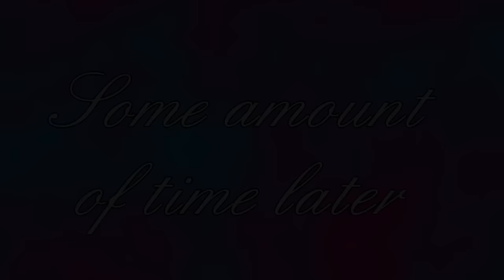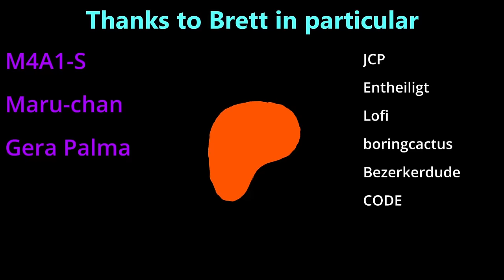A Synopsis of the Endwalker Patches That Nobody Asked For (Infinite Spoilers)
I did the impossible. I made the patch story entertaining.

Chapters:
0:00 - Intro and recap
0:50 - Five Point One
10:31 - 5.2
16:45 - 5 Point 3?
25:33 - Five.four
33:23 - Five Point 5
42:00 - 5 Point Fifty Five
45:28 - Review
51:41 - Credits

If you react to my videos publicly your soul now belongs to me.